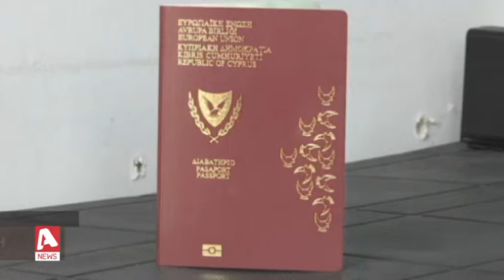Ενδεχόμενη παρέμβαση εξετάζει ο Γενικός Εισαγγελέας | AlphaNews